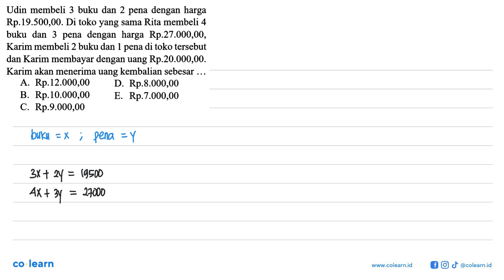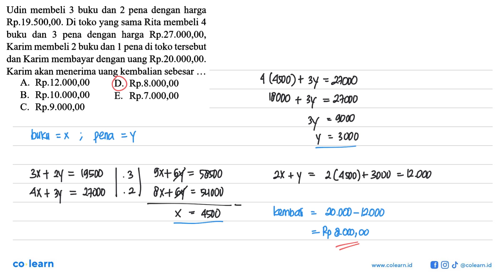Udin membeli buku dan 2 pena dengan harga 3 Rp.19.500,00. Di toko yang sama Rita membeli 4 buku p...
Udin membeli buku dan 2 pena dengan harga 3 Rp.19.500,00. Di toko yang sama Rita membeli 4 buku pena   dengan  harga Rp.27.000,00, dan 3 Karim membeli 2 buku dan 1 pena di toko tersebut dan Karim membayar dengan uang Rp.20.000,00. Karim akan menerima uang kembalian sebesar Rp.12.000,00 A. D. Rp.8.000,00 B Rp.10.000,00 E. Rp.7.000,00 C. Rp.9.00O,00

Topik atau Materi: Sistem Persamaan Linear Dua Variabel - Sistem Persamaan Linear - ALJABAR - Matematika Kelas 10 SMA -

00:00 : Bedah Soal
01:00 : Konsep, rumus dan pengertian Sistem Persamaan Linear Dua Variabel
01:18 : Langkah penyelesaian soal
02:15 : Jawaban akhir
02:45 : Penutup